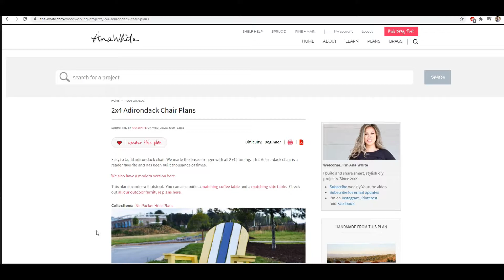Building Adirondack Chairs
Using Ana White plans to build Adirondack chairs for the homestead.